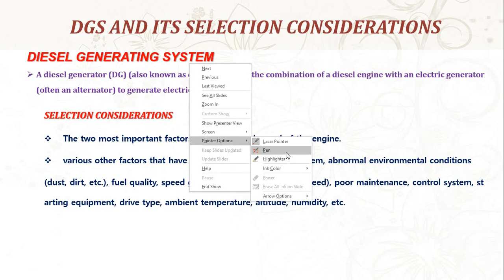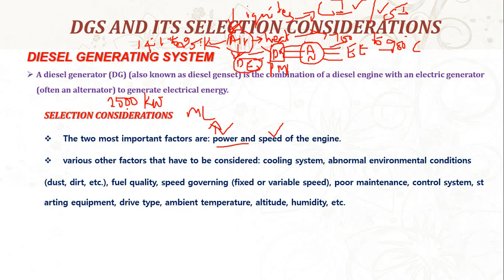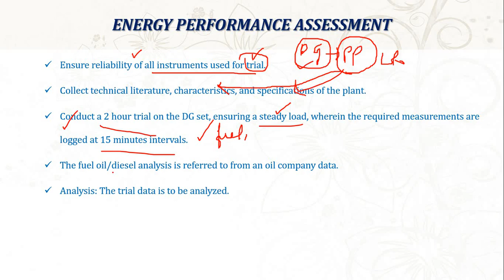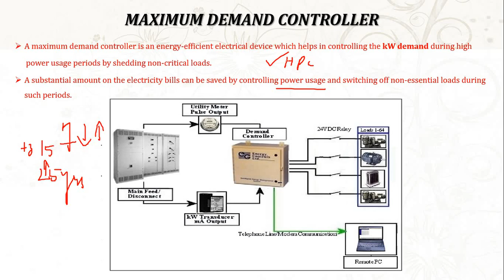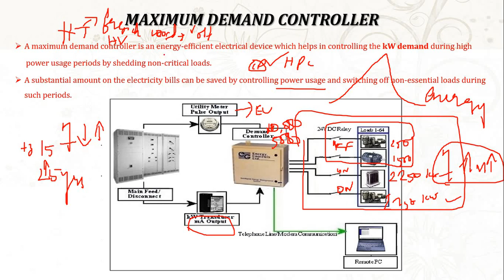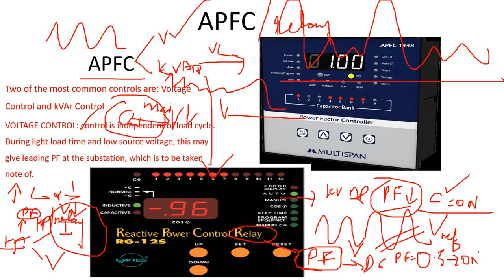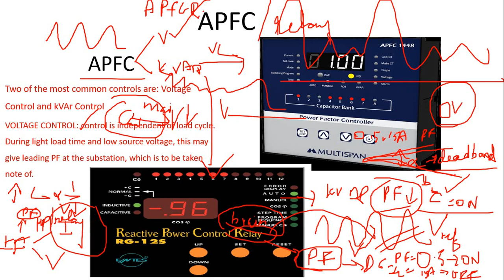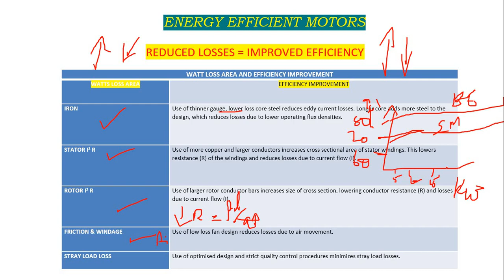Diesel Generating System || Energy Efficient Technologies in Electrical Systems || Lecture 4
This video explains about Diesel Generating System and Energy Efficient Technologies in Electrical Systems.